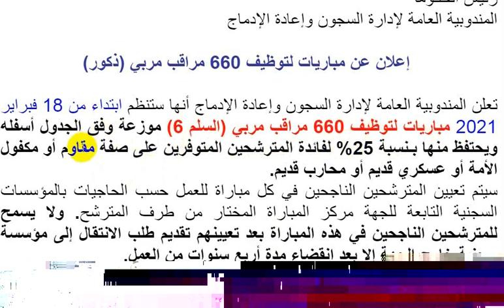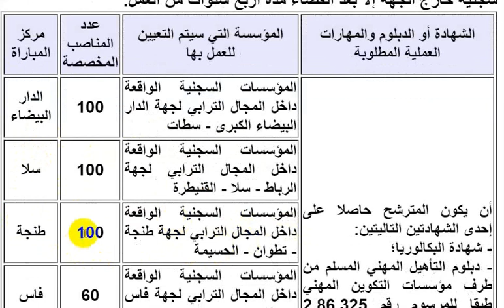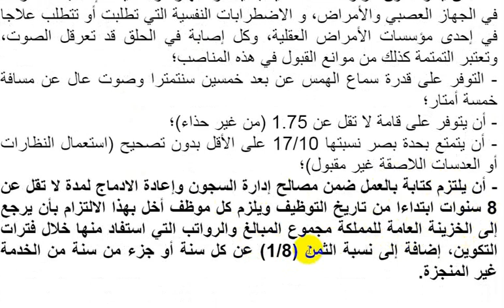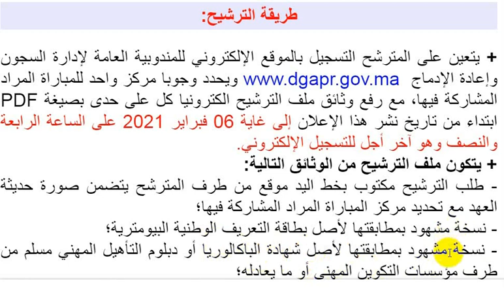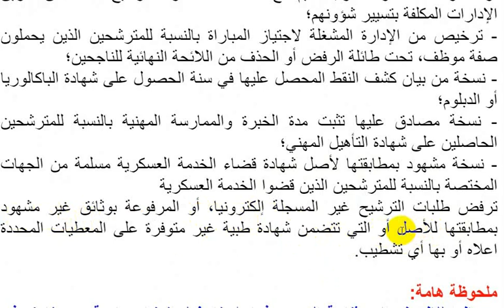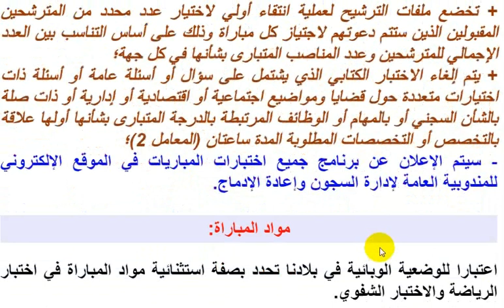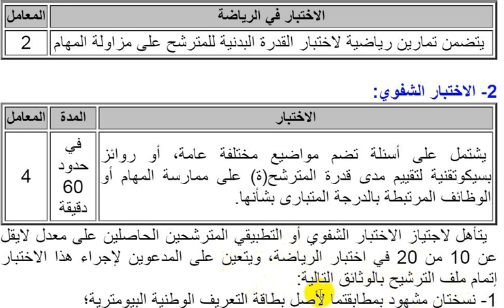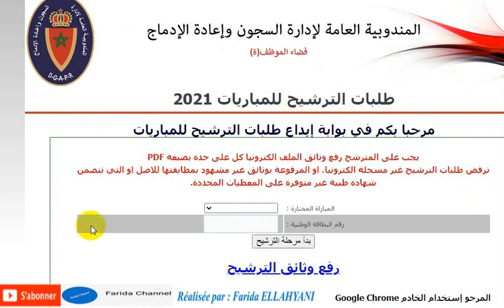المندوبية العامة لإدارة السجون وإعادة الإدماج مباراة لتوظيف 660 مراقب مربي DGAPR 2021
شروط_التسجيل_مباراة_لتوظيف 660 مراقب مربي
المندوبية العامة لإدارة السجون وإعادة الإدماج مباراة لتوظيف 660 مراقب مربي